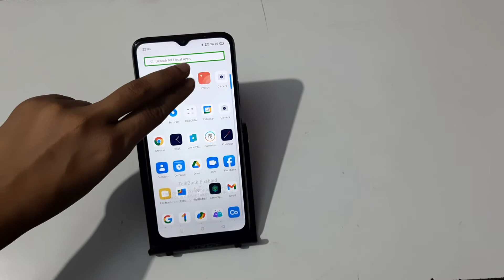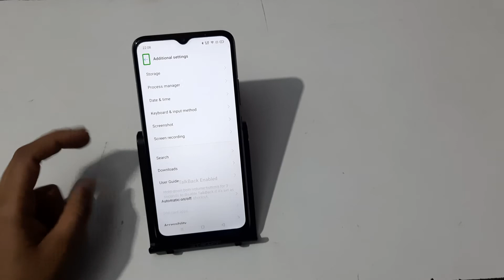How to fix TalkBack problem in realme C20 mobile, TalkBack problem fix kaise karen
how to fix talkback accessibility service has dimmed the screen